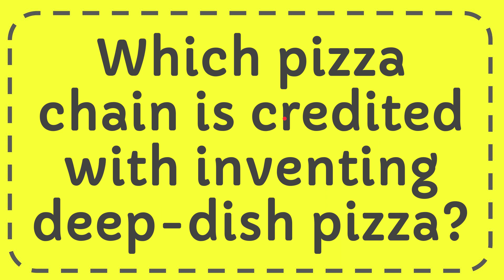Which pizza chain is credited with inventing deep-dish pizza?